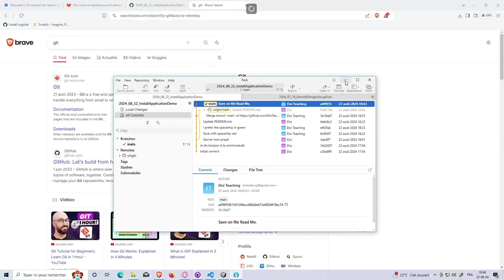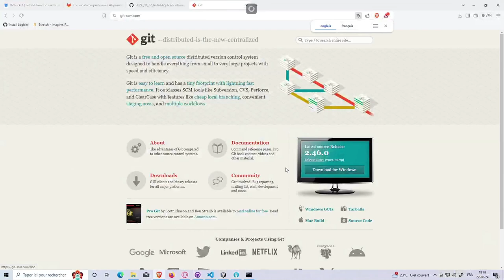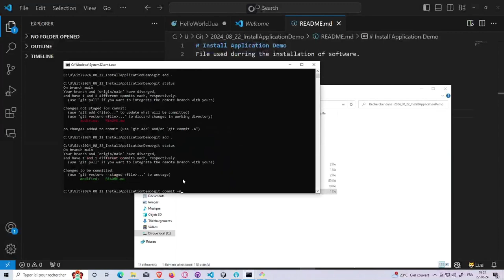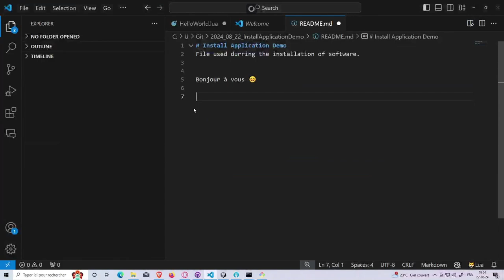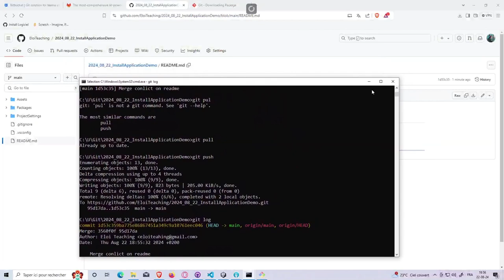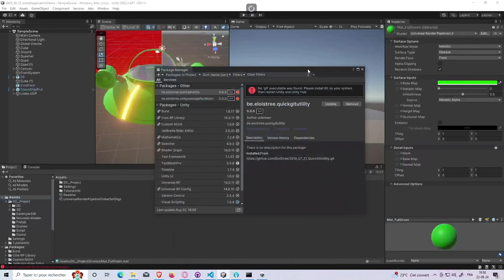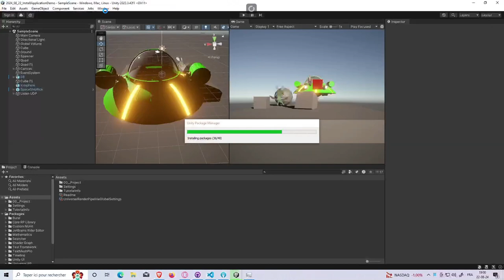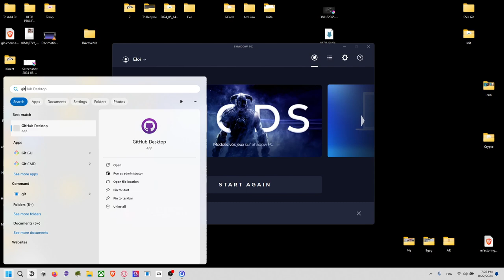Install Unity and Friend, part 14: Git CMD (et resolution d'un conflit)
00:00 - Introduction et installation des outils Git
00:29 - Utilisation de la console pour Git
01:00 - Téléchargement et installation de Git pour Windows
01:58 - Configuration de Git pendant l'installation
02:55 - Choix des options de gestion des credentials et configurations supplémentaires
03:55 - Pourquoi utiliser la ligne de commande Git
04:24 - Premières commandes Git : statut, add, commit
05:21 - Résolution de conflit avec Git
06:17 - Sauvegarde des modifications et mise à jour du dépôt
07:18 - Avantages des lignes de commande pour Git
08:19 - Utilisation de Git dans Unity avec des boîtes à outils
10:12 - Problème d'installation Git avec Unity
11:44 - Variables d'environnement et redémarrage du PC
12:39 - Conclusion : récapitulatif et outils à venir